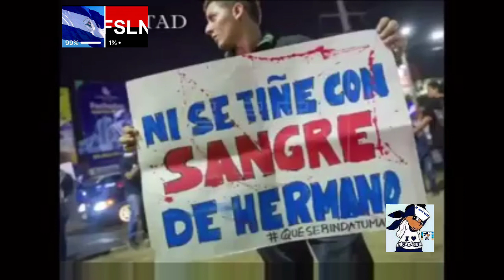La musica de los tranques tranques 🤣🤣😂